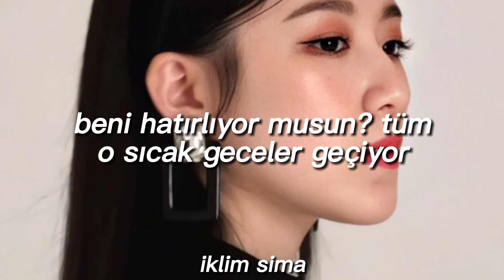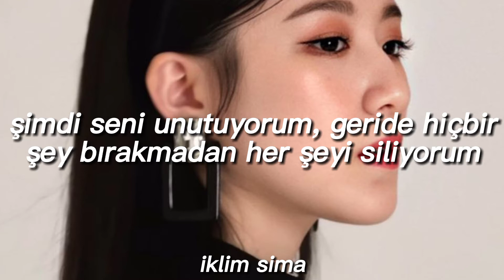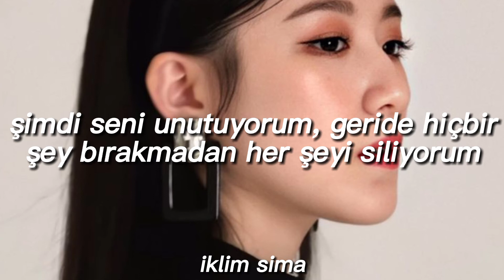「💒」(g)i-dle - lost (türkçe çeviri)